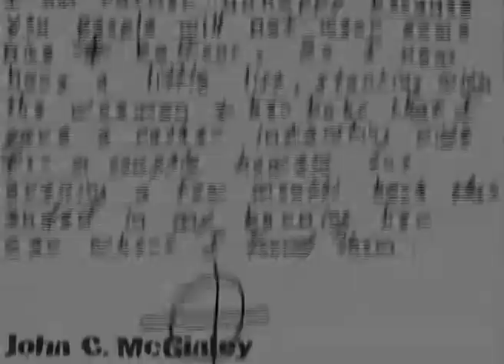Se7en Opening remake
First try using Final Cut Pro, learning how to use a new editing program with a new UI. Had fun doing this alongside Leah Gray

Obviously with our own spin as we had different stock footage